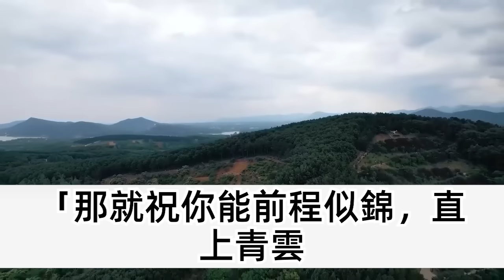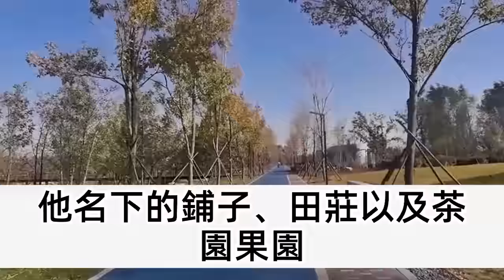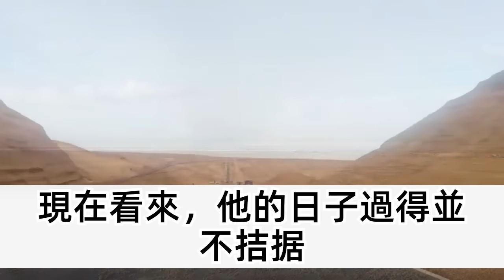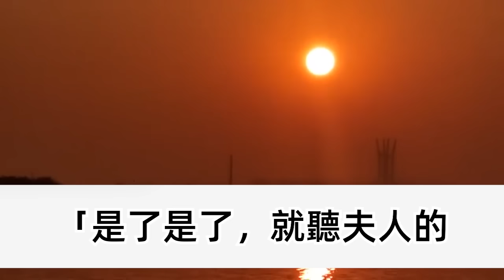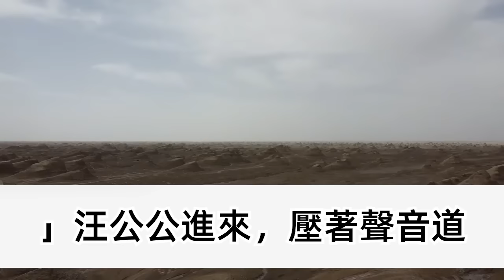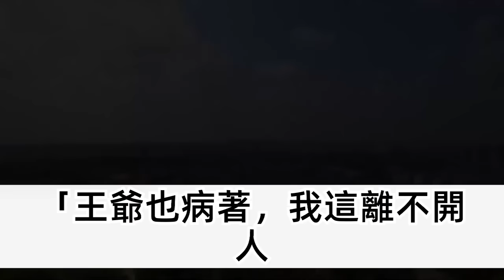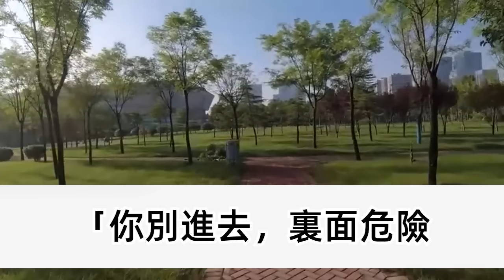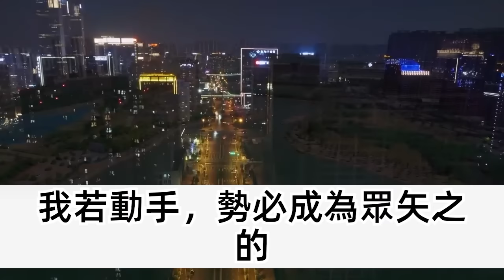作為一個最不受寵的小姐，唯一的出路就是給自己謀，就在眾姐姐不願嫁九皇子時，我挺身而出 大不了陪葬，可我葬服都封了九十多了，他怎麼夜夜索取還不夠呢